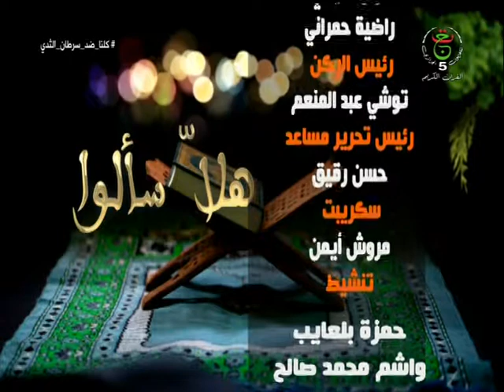هلا سألو | 2021.10.22